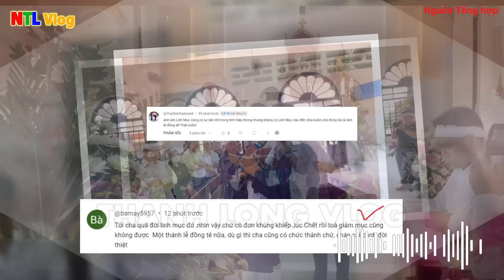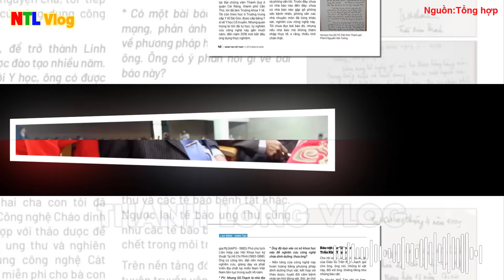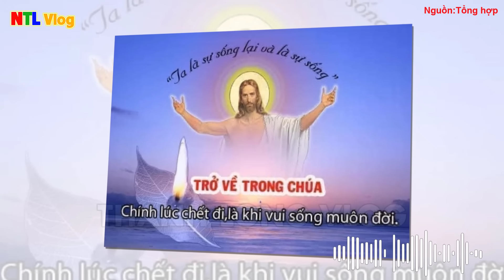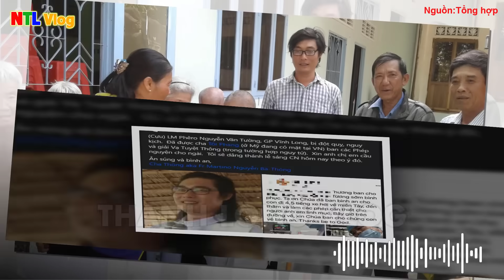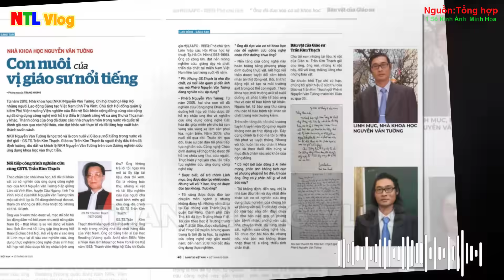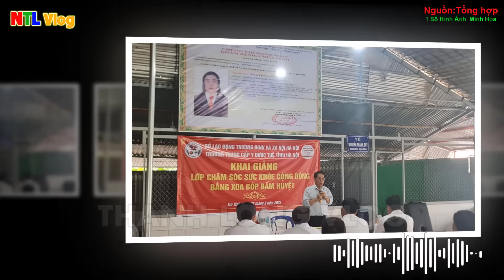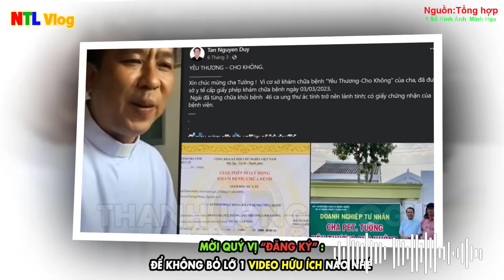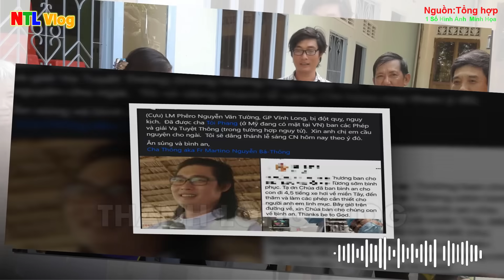🛑Tin NÓNG!1 Linh Mục Tiết Lộ Hành Động của Đức cha Vĩnh Long về việc Cha Phêrô Nguyễn Văn Tường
-Admin-
Trân trọng!